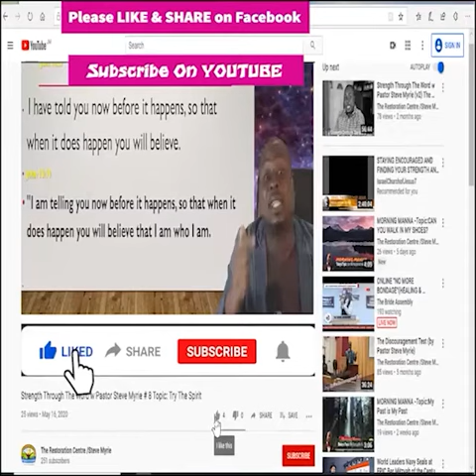Morning Morning Season 2 - Episode # 278 Topic : Are You in the Fire Today?